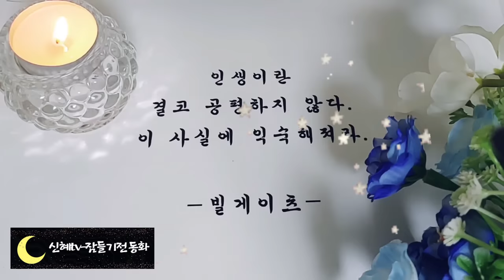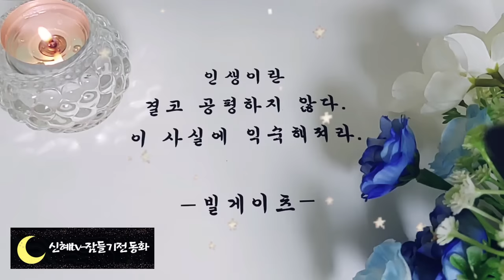🌜듣다보면 잠드는 옛날이야기🌛/욕심쟁이 노부부/중간광고없음/전래동화/옛날이야기/동화/잠자리동화/오디오북/수면동화/신혜tv/설화/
욕심쟁이 노부부(0:00)
과부와 매 사냥꾼(13:04)
최고의 목수 황우향(23:37)
무서운 삼신할미(37:32)
벌받은 과양생부부(45:49)
부자가 된 어부(55:27)
꼬마 재봉사 이야기(1:05:37)
찔레꼬   공주님(1:16:11)
거지 악사와 공주(1:31:38)
용감한 사냥꾼(1:49:40)
착한언니와 게으른동생(2:00:10)
거지 부부와 아기(2:09:09)
용왕의 싸움을 끝낸 동생(2:24:57)
교육자 페스탈로치(2:33:06)
생명을 사랑한 슈바이쳐(2:43:45)
농민의 편 우장춘(2:56:36)
신라의 경순왕(3:03:00)
이야기 정리및 의견(1:02:32)

거지부부와 아기 이야기는 부모님을 향한 사랑인 효도를 행하는 마음이 강조된 이야기입니다.
부모가 잘못은  했지만 원망하지않고 부모를 용서하고 오히려 부모님에게 효도를 합니다.
가믄장아기 이야기는 평범하게 태어났지만, 높은신분이 되었고, 장님이 된 부모님을 만나기 위해 잔치를 벌인다는 내용에서 심청전 이야기와 매우 흡사합니다.
물로 두 이야기  모두에서  가장 중요한것은
효 사상이겠지요.
부모님에 대한 효를 생각하면서 오늘도 좋은 꿈 꾸시고 편안한 잠자리 되시길 바랍니다.